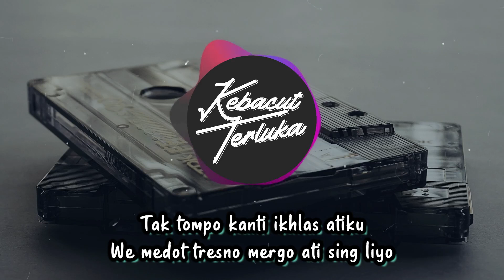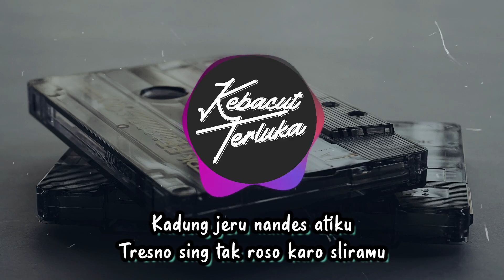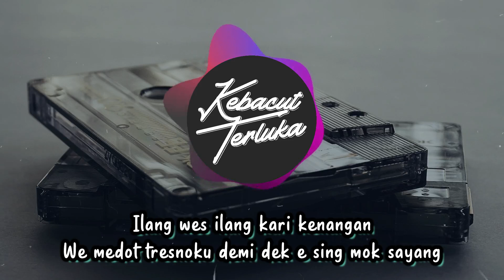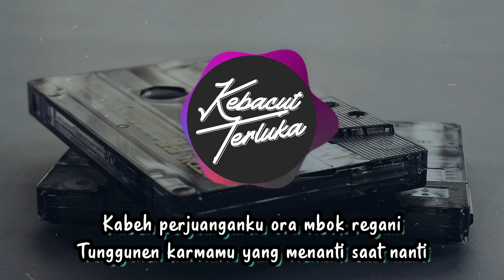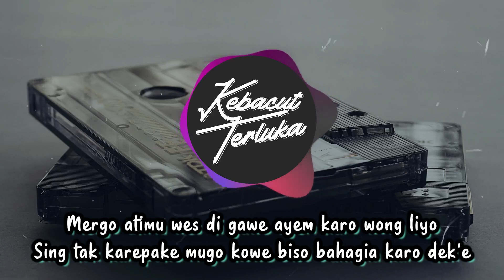Ati Sing Liyo Slowed+Lirik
ATI SING LIYO SASYA ARKHISNA | SLOWED+LIRIK

Silahkan yang mau request lagu tinggal isi dikolom komentar ☻